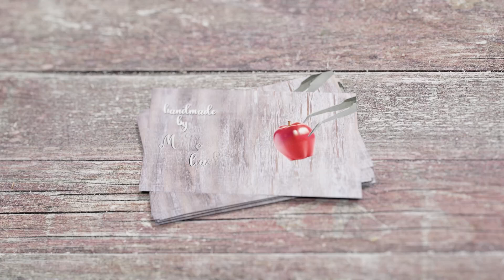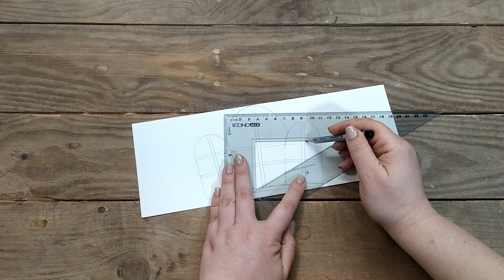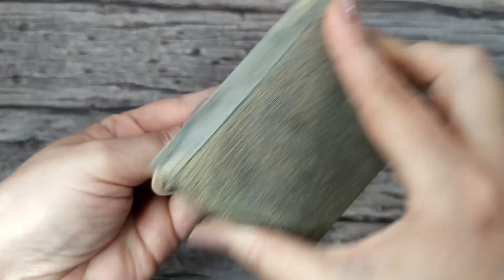DIY | House in a flower pot Part 1 | 1/12 size | Fairy dollhouse | flower pot carving | window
DIY Miniature Dollhouse in a ceramic flower pot | 1/12 size | Fairy dollhouse
 Part 1!
For those who were waiting for part one about how I cut a ceramic pot and made a window.

flower pot carving
making a window

I don't like repetition, so I made another window and one day I will make a house for a fairy out of this new flower pot, which will be different from the previous one.